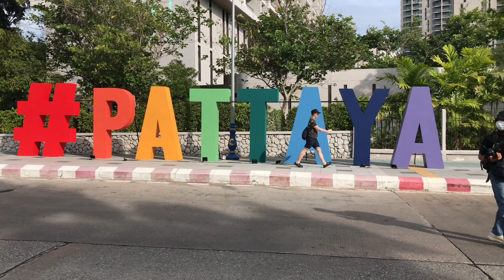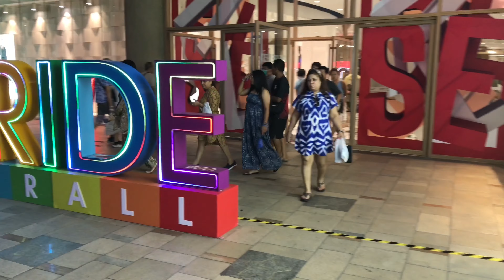[🇹🇭4K] PATTAYA PRIDE🏳️‍🌈 FESTIVAL & PATTAYA MUSIC FESTIVAL 2023,Scenes,AmazingThailand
Hello everyone, the content presented today. Watch the Pride Parade 🏳️‍🌈The great area of ​​Pattaya Beach on June 24, 2023 Highlights "Special" Watch the parade "Colorful Extravagance" Creates Colors on Pattaya Beach Road The event starts at 4:00 p.m. The most enjoyable with fresh seafood. From famous shops, guaranteed deliciousness by sea bear page SEA BEAR Dine by the sea and see the evening view. Watch the sunset, super chic. At the event, there is a cool corner for selfies to post in the story, along with watching a demonstration of ON THE BEACH (Beach Volleyball & Beach Tennis) sports and at 5:00 p.m., listen to fun music from ACOUSTIC BAND. Sunset 6:00 p.m. Invited to watch the parade. “Colorful, extravagant. variety of colors by starting the procession from the yard Terminal 21 Pattaya Shopping Center along Pattaya Beach Road to the intersection of Central Pattaya beach After that, at 9:30 p.m., invite to watch a concert from famous artists Top LazyLoxy, a famous rapper singer, colliding with SAMBLACK, the owner of the song "Mai Nai Yin", with the heartfelt rap content. followed by two young duos, the band SCRUBB, the owner of the song with a light and comfortable rhythm joins to create a colorful, full of fun Let's come to travel with me.

00:00           Intro and video highlights

02:42           The beginning of the paradePattaya Pride festival 2023

03:15           Pattaya Second Road

05:00           Pattaya Sai Nueng Road (Pattaya Beach Road)

05:56           North Pattaya Beach

07:33           Pattaya Beach Road in front of Central Pattaya

08:40           Pride Superstar Action Photo

11:30            Pride Pattatya Festival 2023 procession prepares to enter the stage of the Miss Pride contest.

19:00           Central Pattaya Beach Department Store

25:00           Chapter 2 Pattaya Pride festival 2023

35:00           Chapter 3 Pattaya Pride festival 2023

45:00           Chapter 4 Pattaya Pride festival 2023

55:00           Chapter 5 Pattaya Pride festival 2023

01:09:07       Thank you for watching my video, see you next video. God bless you 🙏

Please watch my video ⬇️ To all friends around the world who want to visit Thailand but can't.  I hope you feel as if you are in Thailand after watching this video.  And ask you to visit Thailand - Pattaya once.

[🇹🇭4K]งานบวชพระบาส,วัดชัยมงคล,พัทยาใต้, Amazing Pattaya Pattaya Day June 2023

[🇹🇭4K] You will meet her here.  The best and most beautiful girls on Pattaya Beach Road 2023